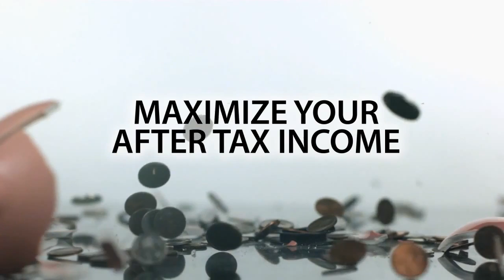Maximize your after tax income